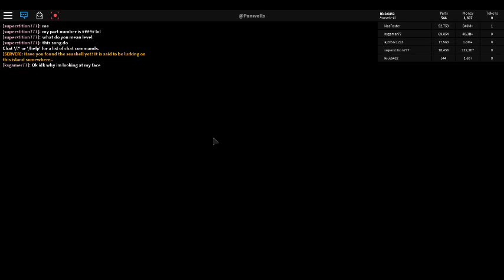Car crushers 2 part 3